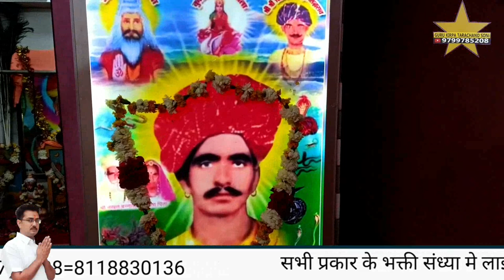मंत्र व गणेश वंदना नखत बना पांडरी_नाडी_धाम# भव्य जागरण गायक भीखाराम जाजङा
नखत बना पांडरी नाडी धाम# भव्य जागरण गायक भीखाराम जाजङा